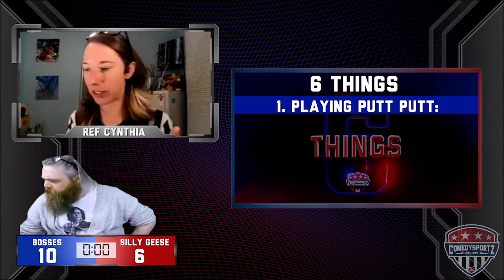COMEDYSPORTZ CHICAGO 3/3/22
Announcer - Thomas P. Clune
Referee - Cynthia Kmak

Silly Goose Islands: Kat Gotsick, Kate Cohen, Meg Kennedy
Downtown Chicago Bosses: Chip Aucoin, Kati Waldron, Simon Collier

ComedySportz Chicago streams LIVE every Thursday @ 7:30PM on Twitch.tv/CSZNChicago. Original air date - March 3rd, 2022.

For details on how to see COMEDYSPORTZ CHICAGO live in-person, go